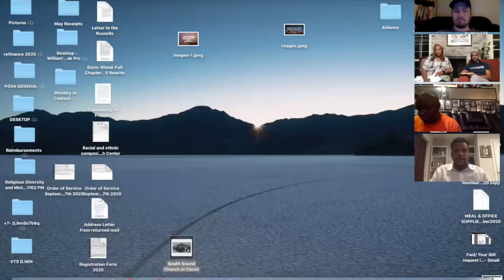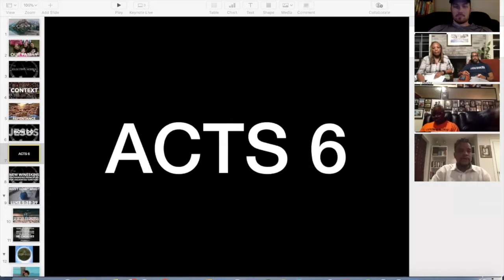Uncharted Waters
Will Archer, Midweek 10-21